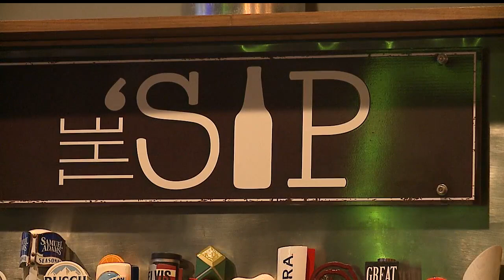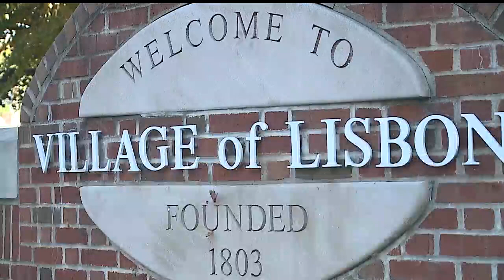Lisbon opens another business, sixth in the last 12 months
Lisbon, Ohio opens another business, The Sip Taproom, sixth in the last 12 months